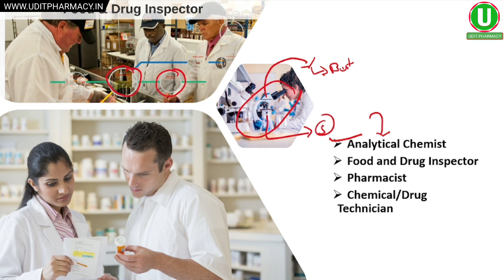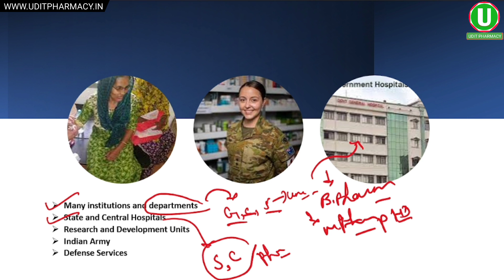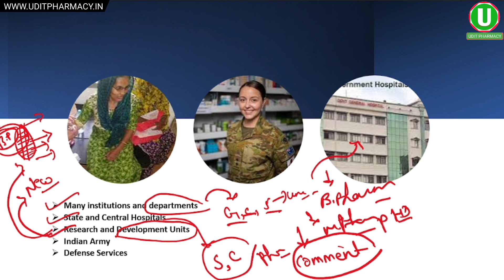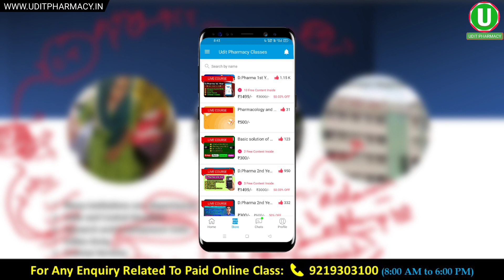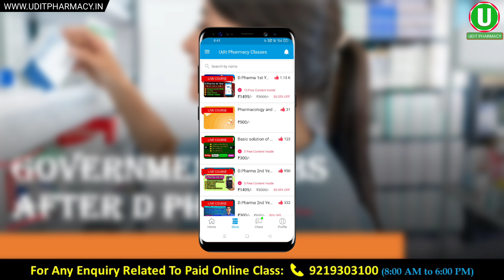फार्मासिस्ट गवर्नमेंट जॉब | Government job after d pharma | Best job after pharmacy | Pharmacist job